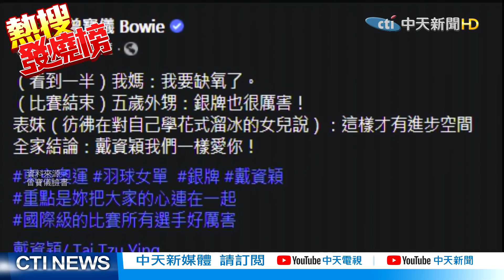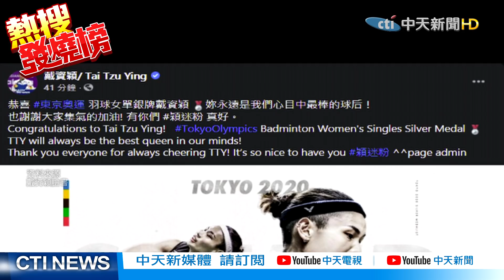締造多項世界紀錄的球后 戴資穎三戰奧運勇奪銀牌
歌名: Sunspots
作者: Jeremy Blake
類型: Dance & Electronic
氣氛: Happy Music